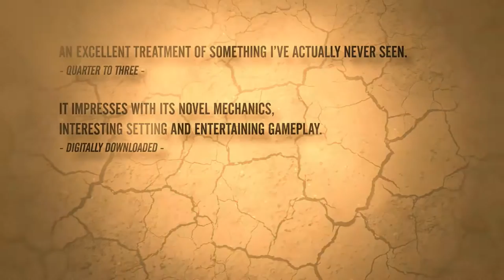Afghanistan '11 - Developed by Every Single Soldier & Retro Epic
The Verdict on OpNoobs.com:

The attention to detail in the game mechanics, the developers’ efforts to maintain relevance and historical accuracy, and the rewards of mastering its intricacies set Afghanistan '11 apart as an exceptional title. However, an unusually steep learning curve, which might be hard to accept for someone who wants to casually try a turn-based strategy game, keep this release from broader appeal. Afghanistan '11 requires a sustained interest in either the historical subject matter or turn-based strategy games, promising little to those who aren't history buffs or part of the wargamer scene.